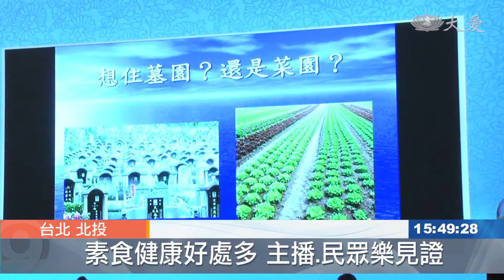蔬醒環保與善結緣 歲末祝福洋溢溫馨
慈濟人文志業中心，舉辦社區歲末祝福，三天總共五場，上千人次參與，邀請民眾一起蔬醒、環保，共同祈願，新年平安。
大愛新聞主播倪銘均，化身成為推素大使，與會民眾自身經歷，有共鳴。

民眾 許國坤：「吃素這方面 對我個人來講，真的是對身體的素質各方面，也改善很多 以前我也是，什麼尿酸過高，還有什麼膽固醇過高，現在慢慢也控制下來。」

寒流來襲，但在關渡的慈濟人文志業中心，卻是人聲鼎沸，三天有五場歲末祝福，鄰近的兩區區長，都特別撥冗參加。

士林區區長 江慶輝：「我們在公部門來做相關的，這些為民服務的工作，但我們發覺 慈濟做得比我們更多，所以我們在這邊，也抱著感恩的心來學習。」

北投區區長 于保雲：「我們整個環保志工的回饋，其實心裡面滿感動的，感動的就是說 怎麼樣去發心，透過發心 再恆持地來做，這個也是值得我們效法的，就是未來公部門在推動工作，恐怕要真心地發心並恆持地來做。」

2020年是慈濟環保三十，因此歲末祝福的主題，圍繞在此，立農國小校長也來取經。

立農國小校長 李秋田：「希望小朋友養成習慣，珍惜我們生活周遭的，這些自然的資源，然後重複再使用 我們希望，有給他這樣一個觀念。」

去年，全球都陷入疫情的恐慌，大藏經，帶領民眾省思也覺醒

民眾 劉奕成：「看到慈濟過去在一年，一到十二月分 在全球，那麼多的災難裡面，永遠都能夠是第一時間，到位的服務 我覺得，非常地感動。」

民眾的感動，化為實際行動，有的虔誠祈禱，有的倒下自己存滿的愛心，共同祝福新的一年，全球都能平安。

台北報導：真善美志工。